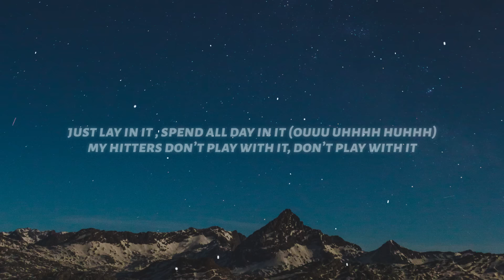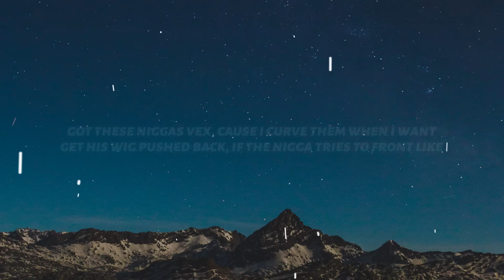Lola Brooke - Don't Play With It (Lyrics) ft. Billy B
♫ Lola Brooke ft Billy B - Don't Play With It (Lyrics)

◼️Lyrics:
[Intro: Dizzy Banko & Lola Monroe]
Violation
Uh huh huh
Lola
Dizz you violated

[Hook]
Don’t play with it
Uh huh
[Verse 1: Lola Brooke]
I just wanna rough neck nigga on the tongue (Big mad)
Bitches wanna see me automatic with a drum (Glttt,Glt,Glt)
Ask me if I’m finish, nah bitch I just begun
Nah I ain’t giving out no nutty to no nigga just for fun, are you dumb ? (Uh huhhh)
Running man, I don’t know no other man (Run it up, run it up )
You fuck like a hundred niggas just for hundred bands (What?)
I ain’t even got me hundred bands (Shit)
I’m still gunna me a hundred m’s with a hundred plans
Gimme beso (muah), Extendo (Glockkkk)
I carry bitches like I’m prego (Bop, bop, bop, bop)
Peter out with a nigga called Pedro (Glock Glock Glock)
Sucker nigga, should’ve knew it from the get go

Just lay in it , spend all day in it (Ouuu Uhhhh huhhh)
My hitters Don’t play with it, Don’t play with it
Don’t play with , they stay with it
I’m okay with it (Glttttt)
When it comes to me thеy don’t play with it

[Verse 2: Billy B]
(Yooo it’s Billy B)
Glitzy on me , yeah, that’s something that stay with
Thеm Brooklyn bitches, they ain’t really nothing to play with
Bitches steady chatting , when I run down, she ain’t say shit
My hitters gunna bang quick, fuck around it gets dangerous
Bitches acting like a bimbo, stomp a bitch in my timbos
Hoes know I ain’t playing games , no Xbox, Nintendo
Real bitch , no false shit, I stand on it that’s 10 toes
Pull up in a big body with the dark tints on the windows
He said, "she so sweet" make him wanna lick the wrapper
Let him taste the pussy, then I kick him out right after
Got these niggas vex, cause I curve them when I want
Get his wig pushed back, if the nigga tries to front like

My hitta’s Don’t play with it, Don’t play with it
When it comes to me they don’t play with it (Muah)